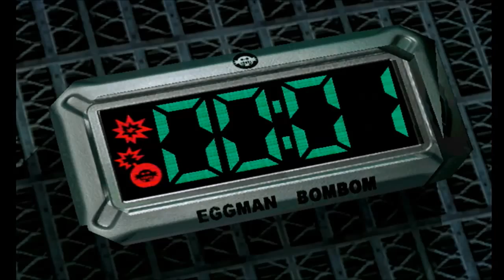SA2 Pt17: Shadow the Hero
Can't just leave the girl behind.